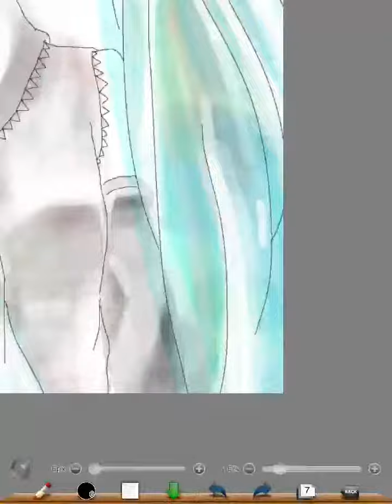初音ミク誕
一日おくれですorz